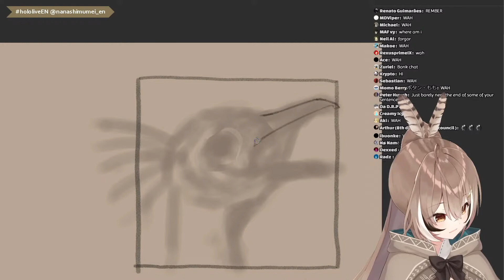【HoloEN】Mumei was shy when Tako comes to her stream